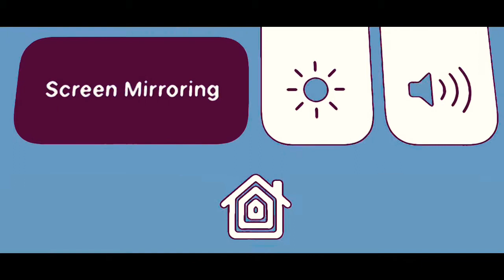[Free Instrumental] Greetings Prod by. Kxng